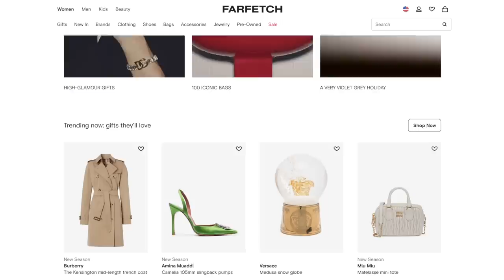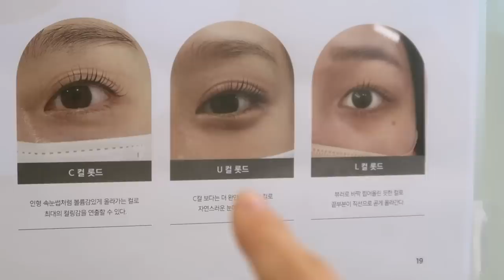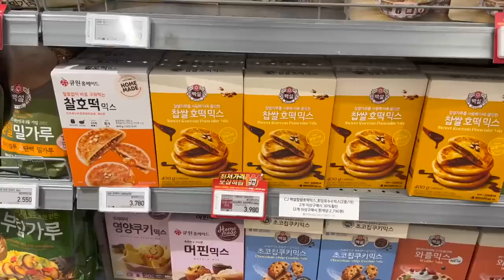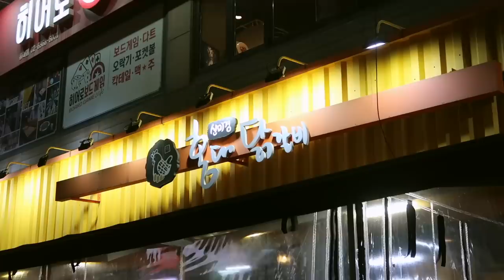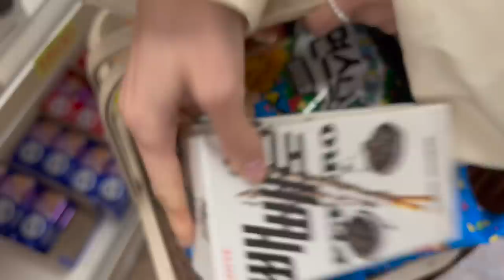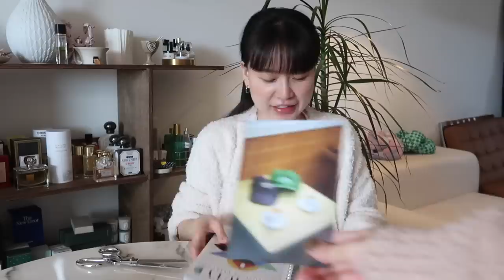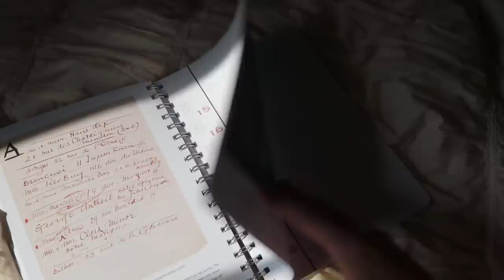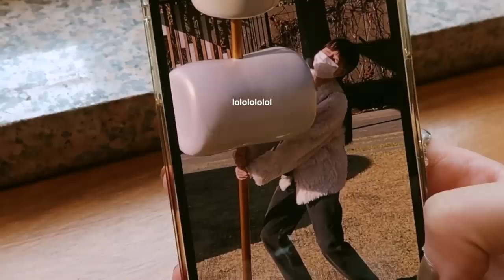Self-Care Vlog In Korea: spicy chicken mukbang, a night at Hongdae, cafe hopping | Q2HAN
＼ 56,000KRW off on purchases over 700,000 KRW
   ＼ 40.00 USD off on purchases over 500.00 USD
   ＼ 40.00 EUR off on purchases over 500.00 EUR
   ＼ 35.00 GBP off on purchases over 450.00 GBP

The code is Valid until November 30th, 2022

◐ MORE INFO ◑

＋ On. J Beauty Salon
   ＼ Please DM for a reservation
   ＼ This November, if you mention ‘QQ twins,’ a full gel nail color will cost 35,000 won in total
   ＼ 22 Pangyoyeok-ro 192 beon-gil, Bundang-gu, Seongnam-si, Gyeonggi-do (Hyosung Harrington Tower, Unit 201)

＋ Shin-Mikyung Hongdae Dakgalbi
   ＼ 31-10 Wausan-ro 21-gil, Mapo-gu, Seoul

＋ World Discount Snack Stores
   ＼ 13 Supyo-ro 20-gil, Jongno-gu, Seoul

＋ Wellhaus Cafe
   ＼ 10 Ogeum-ro 16-gil, Songpa-gu, Seoul

◐ PRODUCTION ◑